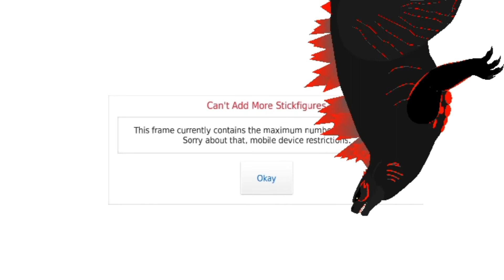A lot Of Stk memes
Stk by Jackzilla